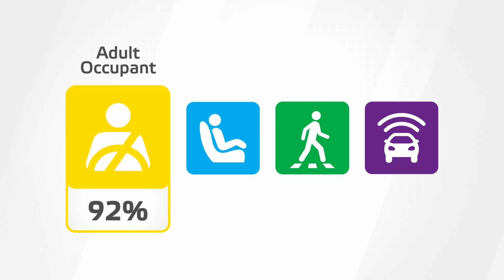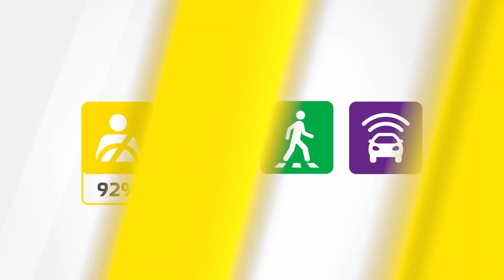Volvo C40 Recharge | Euro NCAP 2022 Results - Achieved 5 Stars⭐⭐⭐⭐⭐| Crash & Safety Tests | MC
Volvo C40 Recharge | Euro NCAP 2022 Results - Achieved 5 Stars⭐⭐⭐⭐⭐| Crash & Safety Tests

The passenger compartment of the C40 Recharge remained stable in the frontal offset test. Protection of all critical body areas was good
for both driver and front passenger and the C40 Recharge scored maximum points in this part of the assessment. Volvo showed that a
similar level of protection would be provided to the knees and femurs of occupants of different sizes and to those sitting in different
positions. Analysis of the deceleration of the impact trolley during the test, and analysis of the deformable barrier after the test, revealed
that the C40 Recharge would be an aggressive impact partner in a frontal collision. With the exception of the chest of the rear passenger,
protection of which was adequate, all critical body areas of both the driver and rear seat passenger were well protected. In both the side
barrier test and the more severe pole impact, protection of all critical body areas was good and the car scored maximum points. Control of
excursion (the extent to which a body is thrown to the other side of the vehicle when it is hit from the far side) was found to be adequate.
The C40 Recharge has a counter-measure to mitigate against occupant to occupant injuries in such impacts and this performed well in
Euro NCAP's test. Tests on the front seats and head restraints demonstrated good protection against whiplash injuries in the event of a
rear-end collision. A geometric analysis of the rear seats also indicated good whiplash protection. The C40 Recharge has an advanced
eCall system which alerts the emergency services in the event of a crash. The car also has a system which applies the brakes after an
impact, to avoid secondary collisions.

The protection offered by the bonnet to the head of a struck pedestrian was predominantly good or adequate. The bumper provided good
protection to pedestrians’ legs at all test points but the protection provided to the pelvis by the front edge of the bonnet was mixed, with
areas of good and poor performance. The C40 Recharge has an autonomous emergency braking (AEB) system which can respond to
vulnerable road users as well as to other vehicles. The system performed adequately in tests of its response to pedestrians. The
system’s response to cyclists was good, with collisions avoided in many test scenarios

The C40 Recharge has a seatbelt reminder system on the front and rear seating positions. The AEB system performed well in tests of its
response to other vehicles, with impacts avoided in most test scenarios. A speed assistance system combines camera information with
digital mapping to identify local speed limits and presents this information to the driver, allowing the limiter to be set appropriately. A lane
support system gently corrects the vehicle’s path if it is drifting out of lane and intervenes more aggressively in some more critical
situations